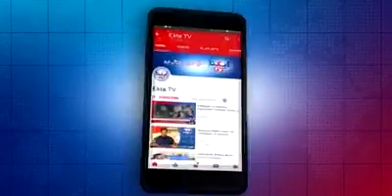News Report - Channel Ekta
Media Coverage of Media Engagement - Ghotki